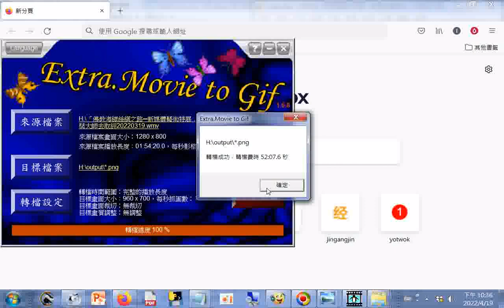20220418#Extra.Movie to Gif程式轉影片01H54M20S成圖片(每秒一張共六千多張)費時52M07.6S